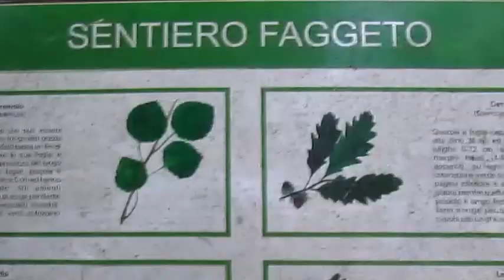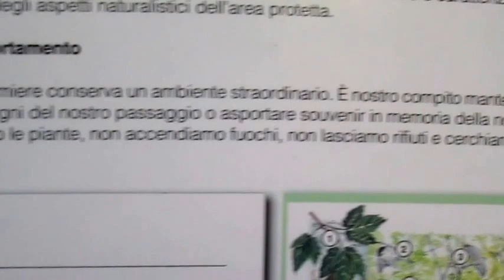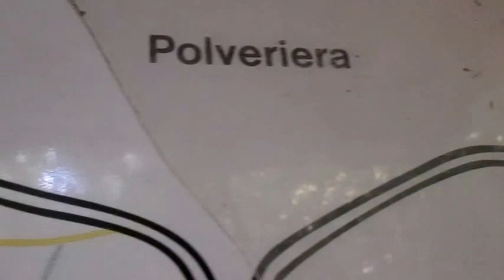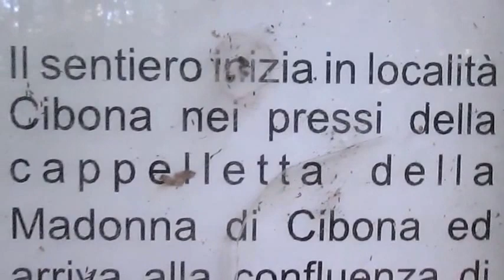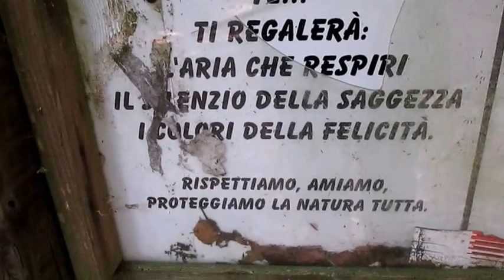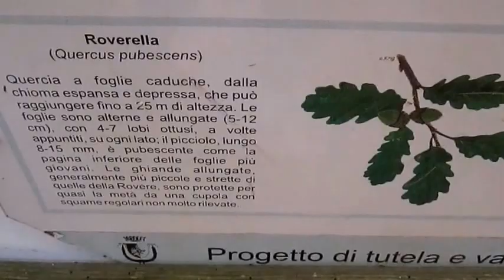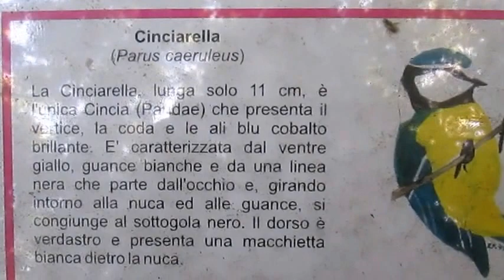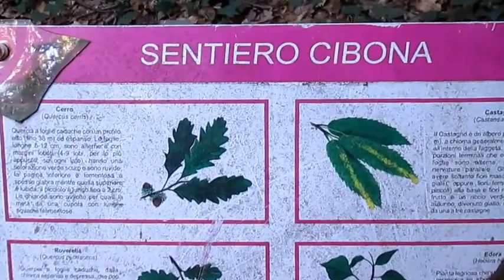VLOG // NE E' VALSA LA PENA --UNA FINESTRA NEL BOSCO